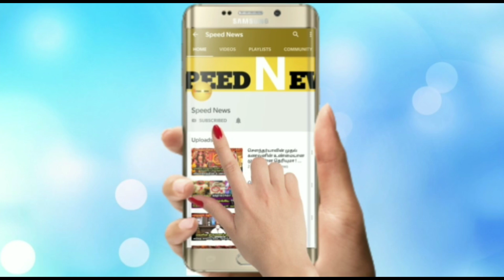நாளை இருந்து மிக மிக அதிர்ஷ்டகரமான நாள்!மொத்தமாக கடன் தீர.ரிஷப ராசினர் இதை செஞ்சிடுங்க..